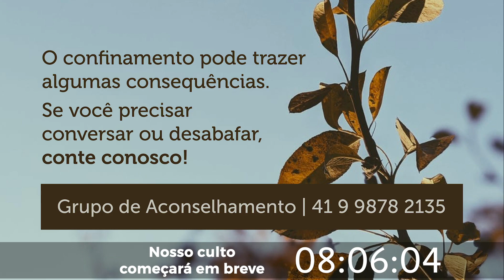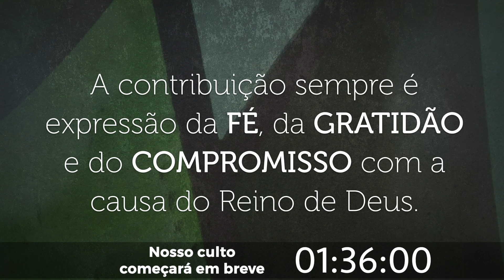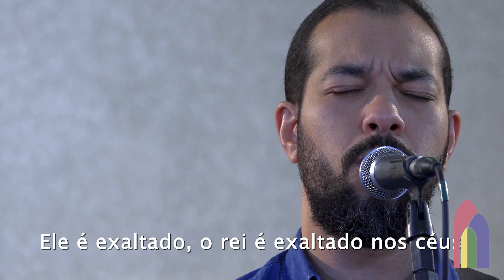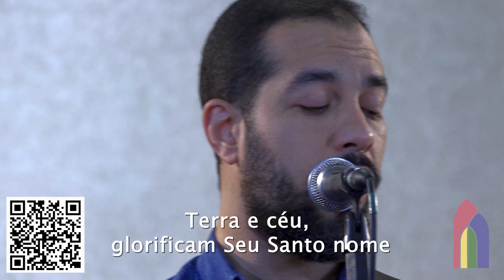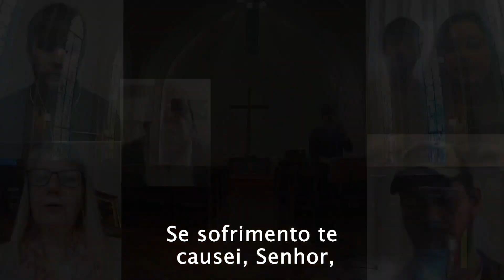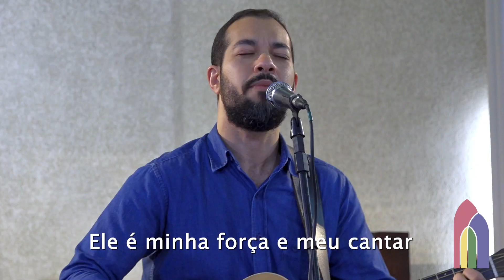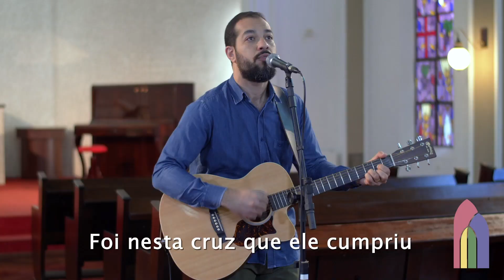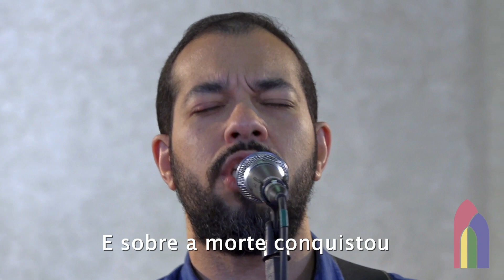Culto da Noite Online | 30 de agosto | Influências tóxicas: toxinas culturais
Uma das maiores preocupações pastorais nesse tempo de pandemia é o desafio de construir comunidade no isolamento social e crescente afastamento emocional. Ou seja, à medida que o tempo passa, tornamo-nos mais seletivos em nossas amizades e menos tolerantes ao outro que é diferente de mim.
A série deste mês é detox. Este termo significa “o conjunto de diversas estratégias para ajudar o corpo a funcionar melhor e a eliminar as toxinas.” Olha que interessante, dependendo do que nós nos alimentamos, se fazemos ou não de exercício físico, se temos ou não um sono regular e de qualidade, descanso, teremos mais ou menos toxinas em nosso corpo, capazes de gerar todo tipo de desequilíbrio físico e emocional. Queremos conversar a respeito do que nos atrapalha para construir uma vida em comunidade/sociedade e qual são as estratégias do evangelho que podem eliminar essas toxinas e gerar vida em nós e em nossa sociedade. Logo, o evangelho não apenas limpa as toxinas que há em nós como também coloca substância boas para o nosso crescimento e qualidade de vida.

Faça parte desse culto conosco no bloco REDENTOREMCASA! Mande um vídeo no nosso WhatsApp, de até 1 min, na horizontal, ou poste um stories marcando a @comunidadedoredentor, mostrando um pouquinho do que você está fazendo enquanto não voltamos a nos reunir. Junte a família na sala, arrume o quarto e compartilhe do que Deus tem feito em nosso meio!

FICHA TÉCNICA
Realização | Comunidade do Redentor
Produção Audiovisual | Lampa Produções

Diante do Decreto Geral do Governo do Estado do Paraná em virtude da epidemia crescente de Coronavirus COVID-19, nos unimos ao esforço conjunto na adoção das medidas necessárias na contenção da disseminação do vírus. Leia mais sobre a nossa carta aos membros e as iniciativas da Comunidade do Redentor 👇🏻